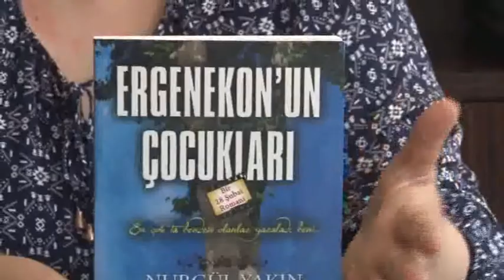“Ergenekon’un Çocukları” isimli kitapta o dönemde yaşayan insanların çektiği sıkıntılar anlatılıyor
Malatya Halk Eğitim Merkezi Müdür Yardımcısı ve 26 yıllık eğitimci Nurgül Yakın, 28 Şubat’ı konu alan “Ergenekon’un Çocukları” isimli bir roman yazdı. Yakın, romanında o dönemde yaşayan iki öğrencinin başından geçen olayları anlatarak 28 Şubat’ın bıraktığı kalıcı izlere dikkat çekiyor.